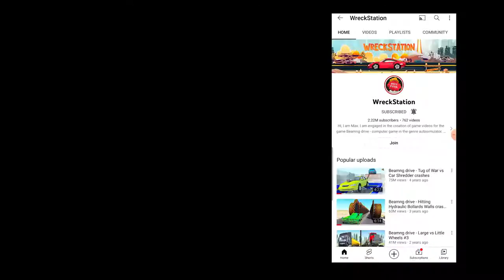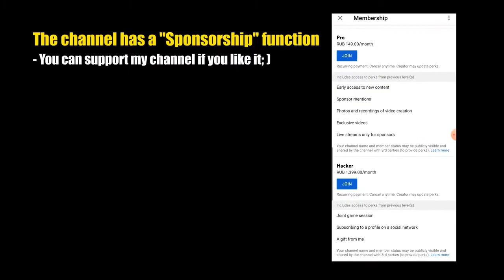Which Сar Wheel Jumps Higher? - Beamng drive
Competition of car wheels, who will jump higher on a high ramp after a big acceleration, here are the cars:
rc car
Wigeon
Ferrari 458
Tesla X
Land Cruiser 200
Sand Shark
Speedhoopdie
Actros
CRD
PAZ
hopper train
baserunner
Titan
EMG
Roamer square
Happy viewing!
It took 18-20 hours of work to create the video!
Downloads Mods:

Maps:
1)
2)
3)
4)
5)

Vehicles, props:
1)
2)
3)
4)
5)

Music used in the video:
1) Bonfire - An Jone
2) Blood, Sweat, No Tears - Jeremy Korpas
3) Manic. No Depression. - Jeremy Korpas